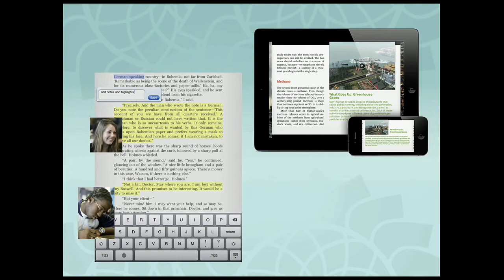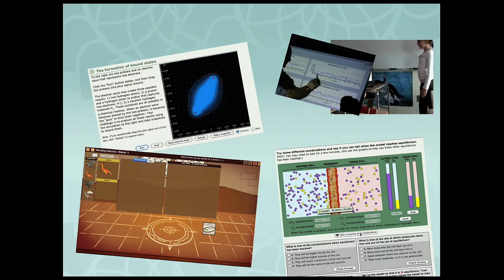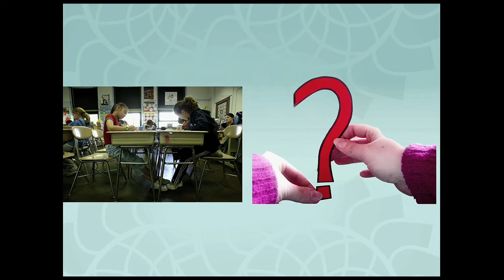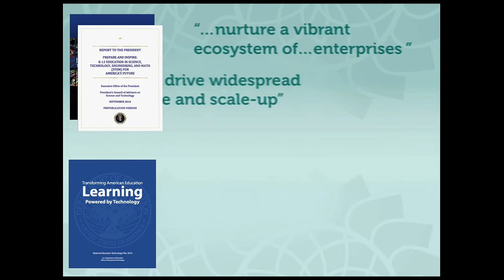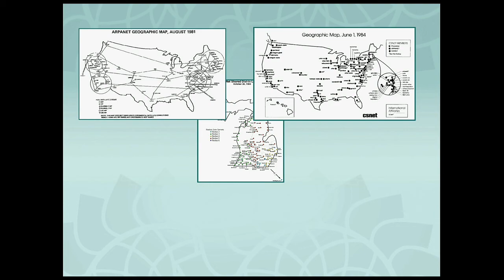Chad Dorsey: Defining - and Doing - Deeply Digital Learning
Chad Dorsey, Concord Consortium, at the Cyberlearning Research Summit on January 18, 2012, Talk Set 5: Digital Books in Social Spaces with Educational Data Mining.